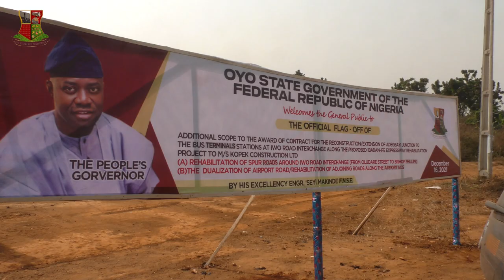Governor Seyi Makinde's Remarks at the Flag-off of the Dualisation of Ibadan Airport Road 16/12/2021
Governor Seyi Makinde's Remarks at the flag-off of the dualisation of Ibadan Airport Road and rehabilitation of adjoining access roads and other roads around Iwo Road Interchange.